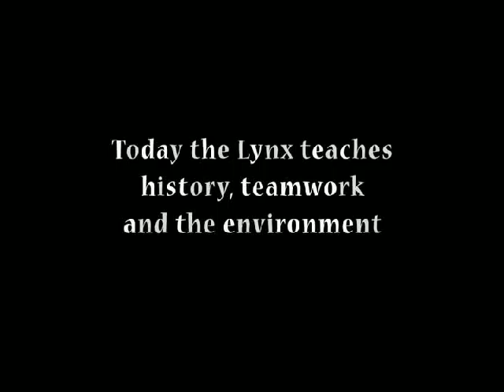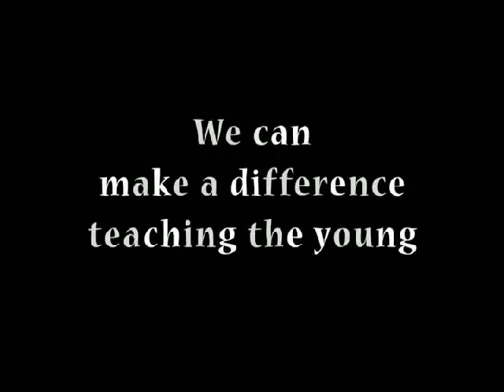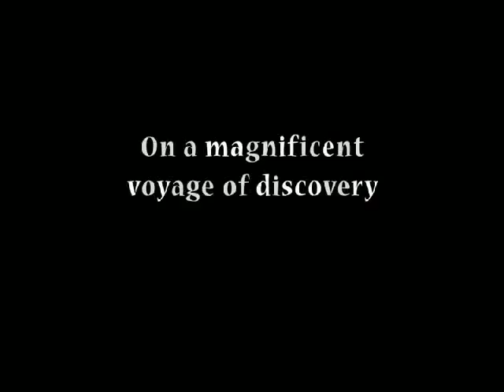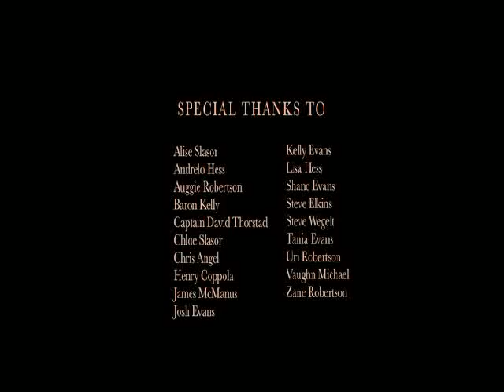Tall Ships Safe Harbor Pictures..mp4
Sol Vision Productions is proud to announce a distribution deal with the sailing channel.   Tall Ships a Safe Harbor Picture, Directed by Robert Margouleff.  Produced by Robert Margouleff, Dan Kavanaugh, Dan Sol of Sol Vision Productions, Music Composed by David James Nielsen.